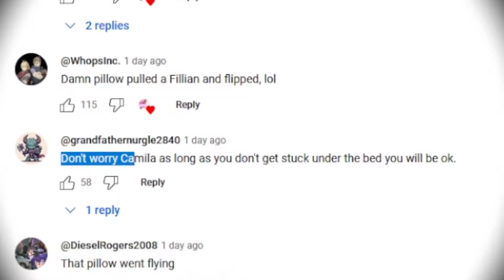The Filian Clip That Completely Broke Her...